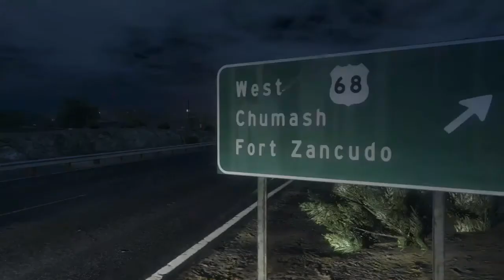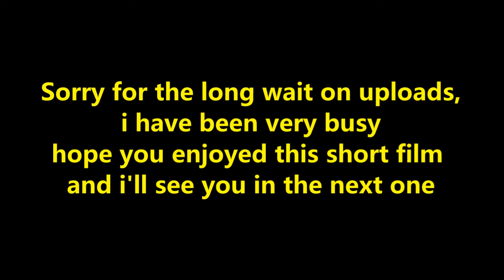GRIN (GTAV Short Film)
Rex, a employee of Dino takes a late night drive to find only a nightmare and a demon who needs his help